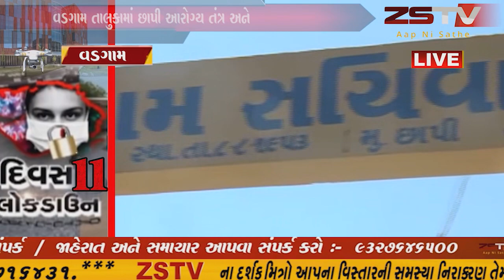વડગામ તાલુકામાં છાપી આરોગ્ય તંત્ર અને પોલીસની સહારાનિય કામગીરી હાથ ધરી રહ્યા છે